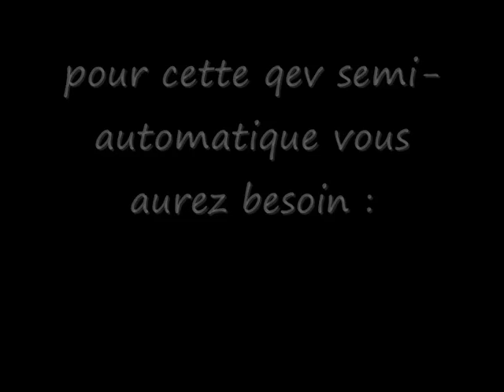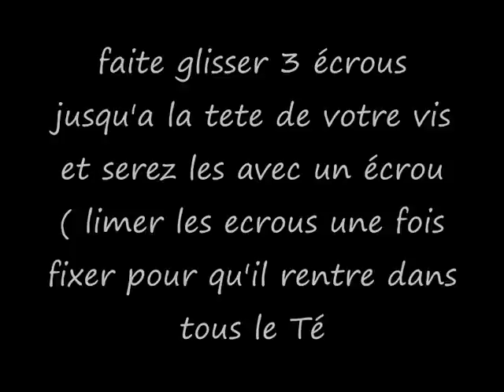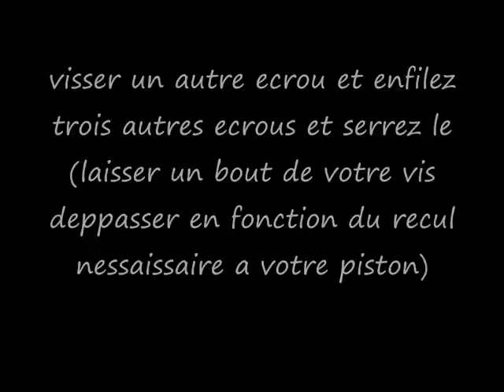tuto QEV semi-automatique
tuto pour la realistion d'une QEV semi-automatique